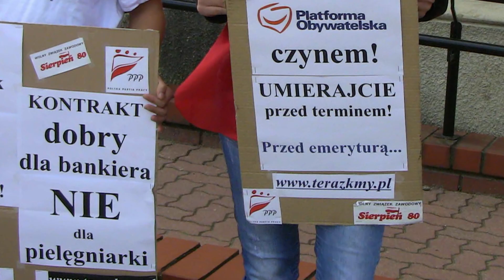Cwaniactwo pracodawców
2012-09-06 Białystok - Cwaniactwo pracodawców - protest PPP i WZZ Sierpień 80 przeciwko umowom śmieciowym